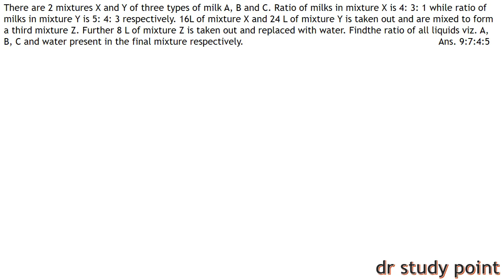QUANT DAY-88 || HIGH/DIFFICULT LEVEL QUANT SERIES|| HIGH LEVEL MIXTURE ALLIGATION